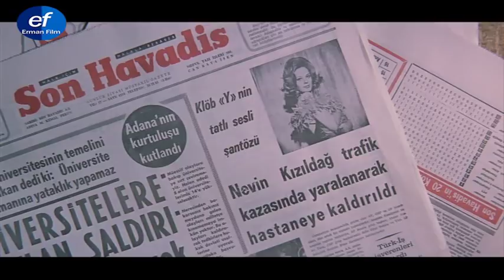Bütün Anneler Melektir (1971) - HD - Hülya Koçyiğit & Ediz Hun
Bütün Anneler Melektir; 1971 yapımı başrollerini Hülya Koçyiğit ile Ediz Hun'un paylaştığı Türk filmidir. HD Restorasyonlu olarak izleyebilirsiniz.

Filmde, yıllar sonra kızına kavuşan bir annenin hikâyesi anlatılır. Üniversitede tanışan Selma ve Fikret evlenerek bir çocuk sahibi olurlar. Fikret okulunu bitirdikten sonra avukatlık yapmaya başlar. Ancak kazandığı para ailesini geçindirmeye yetmez. Selma bu yüzden kocasından gizlice çalışarak eve katkıda bulunur. Fikret, Selma’nın sık sık dışarı çıkmasından şüphelenir ve bir gün karısını takip eder. Selma’nın piyano dersi verdiği Kenan’la arasında bir aşk olduğunu zanneder. Karısını evden kovar ve kızı Zeynep’i kendisi büyütür. Bir süre sonra Kenan, Fikret’e tüm gerçeği anlatır. Yaptıklarına pişman olan Fikret, Selma’yı her yerde arar ama izine rastlayamaz. Fikret, yıllar sonra bir iş seyahatinde Selma ile karşılaşır. Ondan af diler ve evine dönmesini teklif eder. Ancak kızına Selma’yı üvey annesi olarak tanıtır. Yıllar sonra kızına kavuşan Selma, kızının gönlünü kazanmak için elinden geleni yapacaktır.

Bütün Anneler Melektir filmi oyuncuları; Ediz Hun, Hülya Koçyiğit, Metin Serezli, Ayşen Cansev, Turgut Boralı, Gülistan Güzey.

Yapımcılığını Hürrem Erman'ın yaptığı Bütün Anneler Melektir filminin yönetmeni Orhan Aksoy'dur.